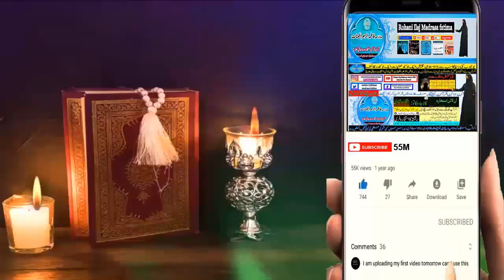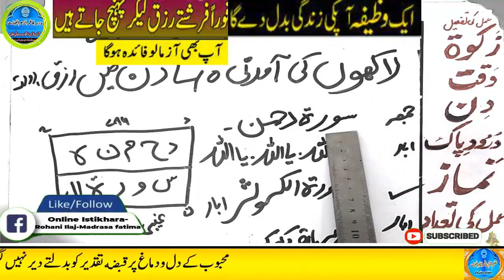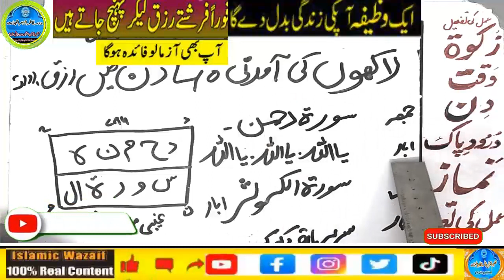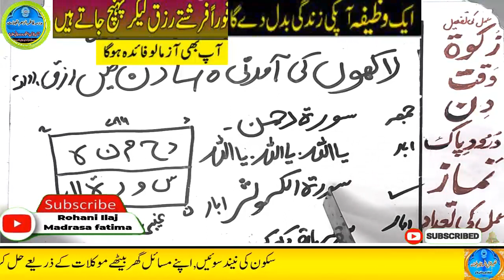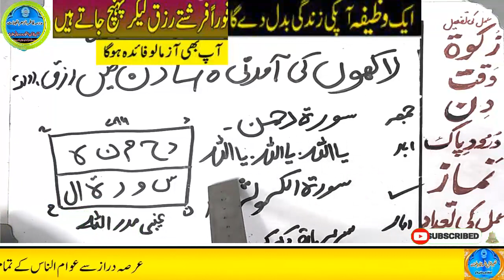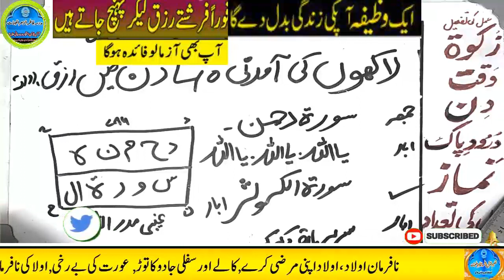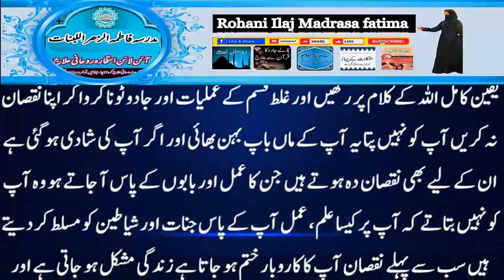Amir hone ka wazifa, daulat ka wazifa, rizq ka wazifa, wazifa for money, jab, pari, mokil ka amal